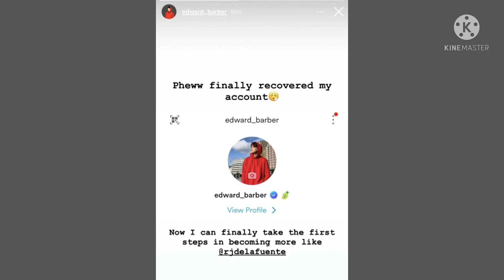latest update ng mayward sorry guys late na upload ko.